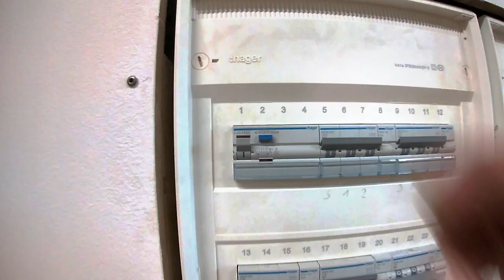Bandsäge und Oszillations Säge - Spezialtipps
Manuel stellt seine zwei Lieblingssägen vor und verrät seine Tricks - er werkt nicht nur sondern redet auch mit Begeisterung! Schmunzeln diesmal erlaubt!
00:00 Zuckermann Bandsäge stellt sich vor
04:23 Ein Bandsägeblatt zusammenlegen
06:25 Manuel erzählt einen Schwank aus seinem Leben
07:31 Demonstration der Oszillations Säge während eines Trinkgelages
08:26 Manuels Tipps zur Verwendung der Oszillations Säge
11:02 Hoppalas zum Ausklang
Bandsägenschepper-Symphonie mit Solo. Mehr Musik hat diesmal zwischen die vielen Worte nicht reingepasst.